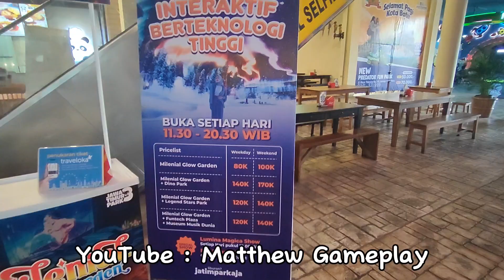Jatim Park 3, Part 1, Dino Mall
Part 1
Dino Mall